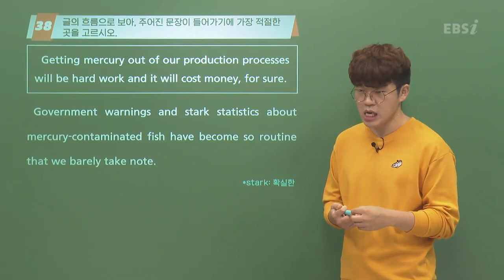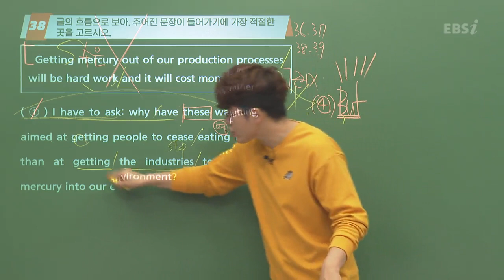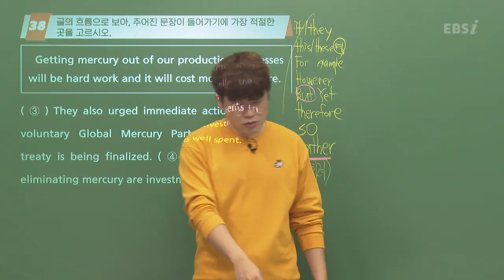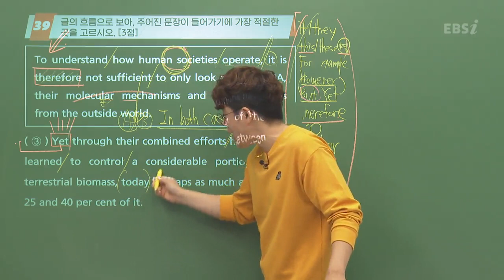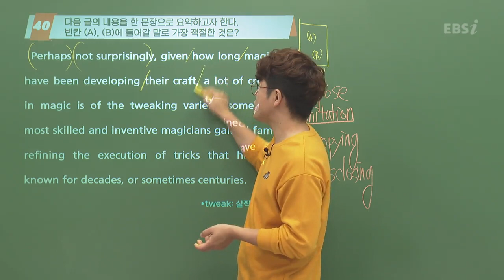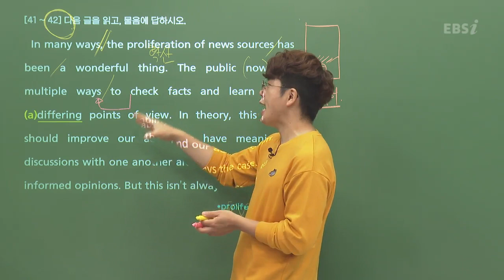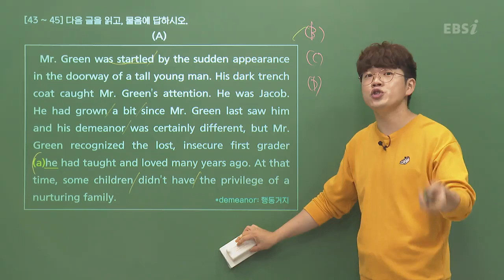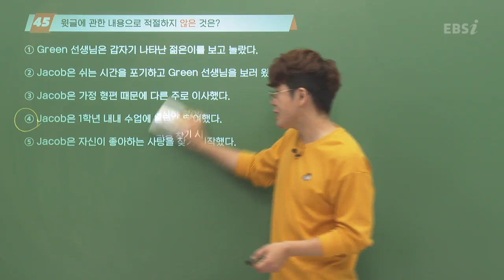[2021학년도 고3 10월 학력평가 해설강의] 영어- 정승익의 자세한 해설 (38~45번)